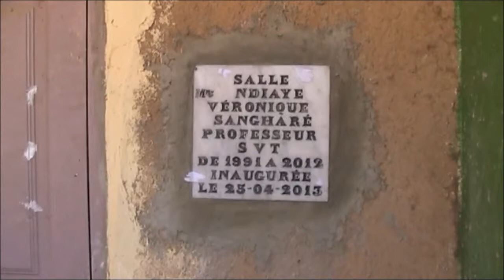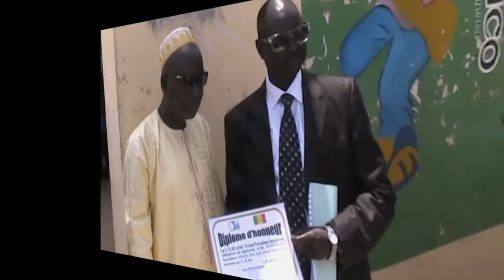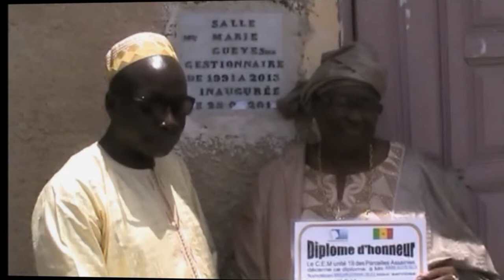PHOTOS FOSCO 2013